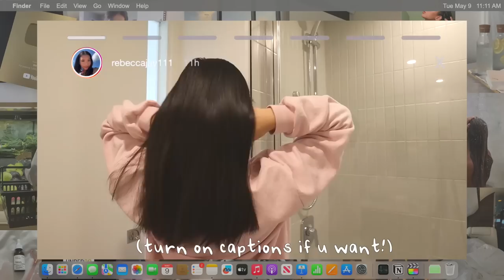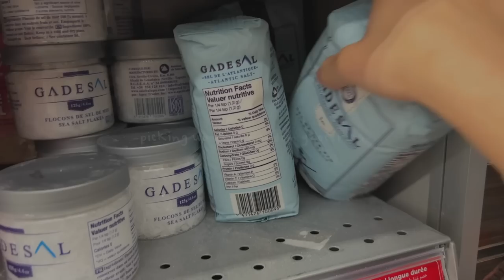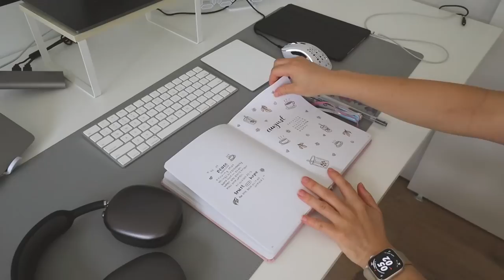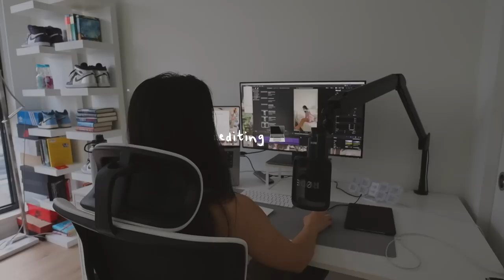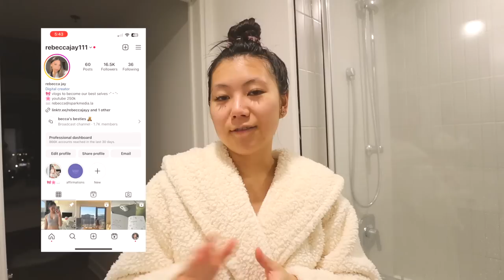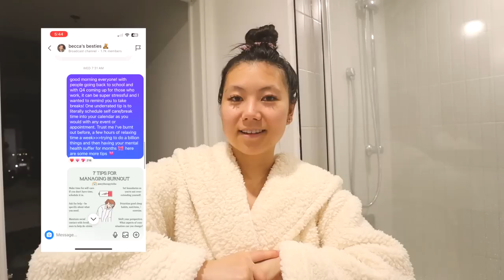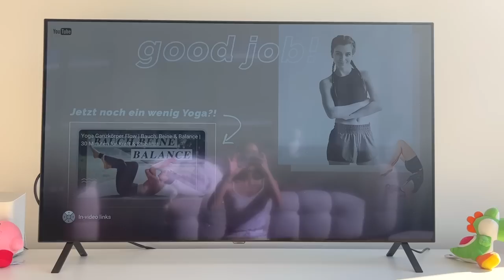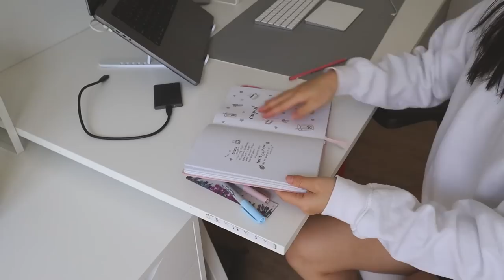your guide to *radiating* self confidence ⭐️ aesthetic vlog & 8am productive day in the life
this vlog is your guide to *radiating* self confidence to trust and believe in yourself ⭐️ aesthetic vlog & 8am productive day in the life

chapters
00:00 about radiating confidence
00:36 live for yourself
03:35 don’t be afraid of judgement
05:33 embrace mistakes
07:53 a personal heart to heart
11:34 practice self reflection
13:51 be persistent

AMAZON STOREFRONT (bullet journal essentials, aesthetic decor, etc)